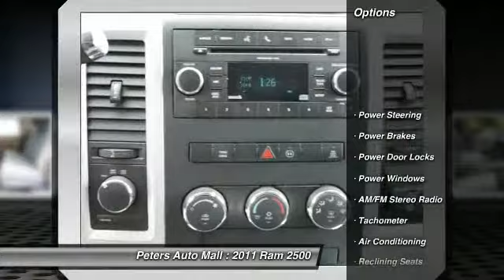2011 Ram 2500 High Point North Carolina 20465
2011 Ram 2500  - $29927

Looking for the right vehicle? Today could be your lucky day. With 81598 miles, this Brilliant Black Crystal Pearl CoatLight Graystone, 2011 Ram 2500 equipped with Automatic transmission could be yours.